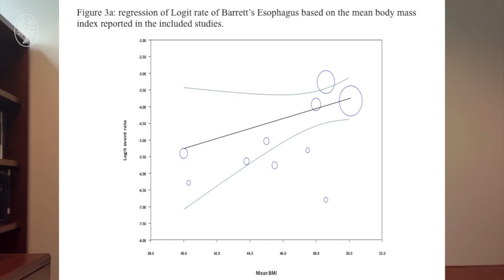Prevalence of Barrett’s esophagus in obese patients undergoing pre-bariatric surgery evaluation ...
Bashar Qumseya on "Prevalence of Barrett’s esophagus in obese patients undergoing pre-bariatric surgery evaluation: a systematic review and meta-analysis"

Authors: Bashar Qumseya, Sheri Gendy, Alexander Wallace et al.

Summary:
The prevalence of Barrett's esophagus in patients undergoing bariatric surgery was found in this systematic review to be 0.9%, which is similar to the risk in the general population and argues against obesity being a major risk factor for Barrett's esophagus.

Published online: 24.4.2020 | Endoscopy 2020; 52: 537–547
© Georg Thieme Verlag KG Stuttgart · New York
ISSN 0013-726X